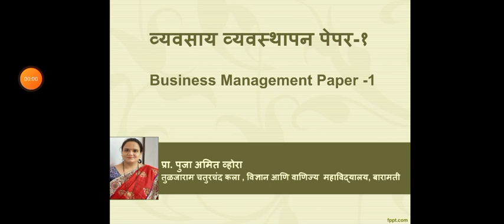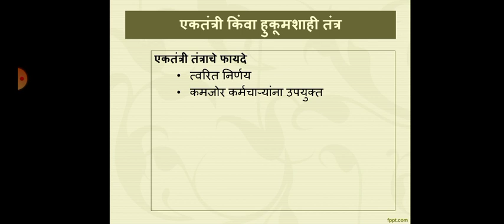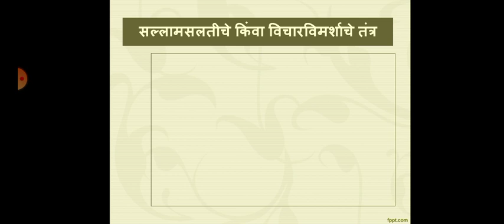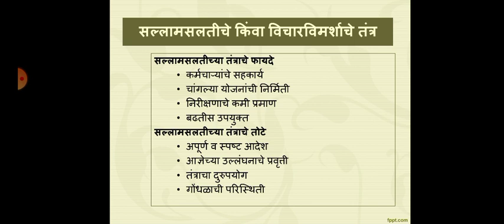Business Management-1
Techniques of decision making